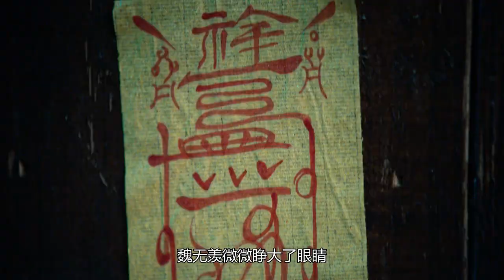忘羡《清莹竹马》 第 55 集